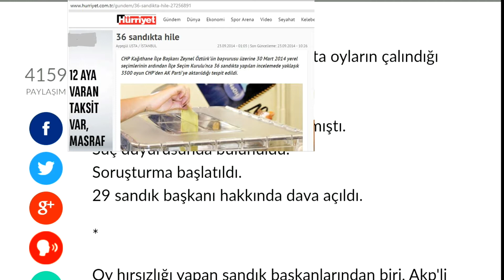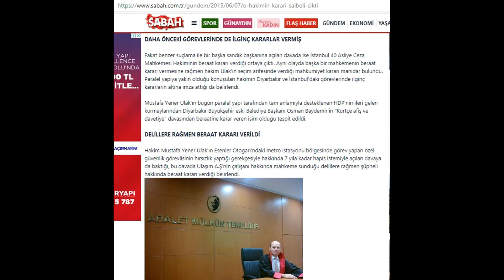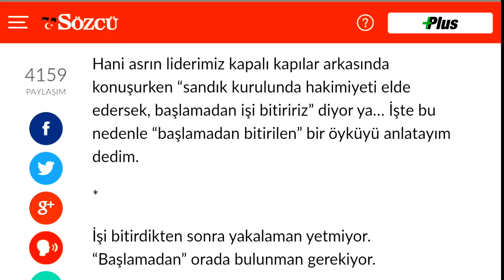Başlamadan işi bitirmek - Yılmaz ÖZDİL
Yılmaz Özdil, bugünkü yazısında sandığa sonradan değil, seçim günü, orada bizzat bulunarak sahip çıkmanın önemini vurgulamış.

ÖNEMLİ NOT: Arkadaşlar,
Yazının devamı da varmış...

Şöyle:
"Ya o sandıklara müşahit olacağız,
ya bu başlamadan bitirmelere şahit olmaya devam edeceğiz...
Başka yolu yok..."
Nedense bu son paragrafı gözden kaçırmışım...

Teşekkür ediyoruz, değerli tespiti ve uyarısı için yazarımıza...